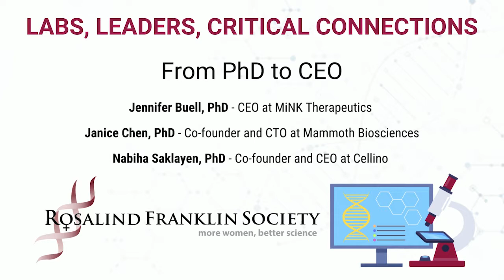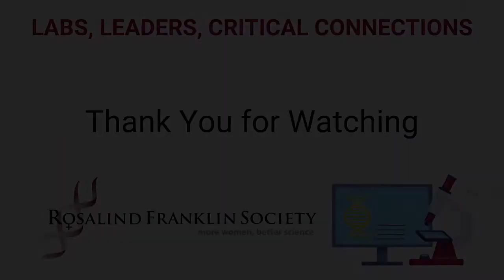From PhD to CEO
Rosalind Franklin Society Presents: Labs, Leaders, Critical Connections

Pamela Björkman, PhD
Professor of Biology and Bioengineering; Merkin Institute Professor; Executive Officer for Biology and Biological Engineering

Natalie Gomez-Ospina, MD, PhD
Assistant Professor of Pediatrics; Genetics and Stem Cell Transplantation, Medical Genetics
Stanford Bio-X

Awards are meant to showcase great accomplishment and also to inspire others to follow in these footsteps. Here we highlight two perfect examples, and they will tell us if it’s “just window dressing.” We will learn how each award winner has been impacted by prestigious recognition. And how they link this success with the team and career that have brought them to this place.